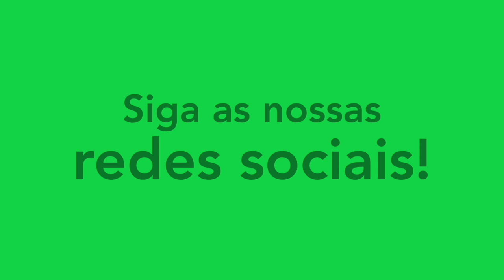SÁVIO - LATERAL-ESQUERDO/LEFT-BACK - RIO AVE 2021/22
Melhores momentos do atleta Sávio, lateral-esquerdo do Rio Ave-POR. Siga ele no instagram: @savio_alves6